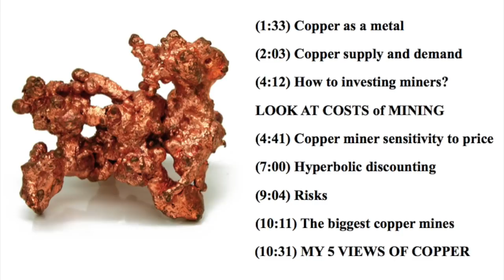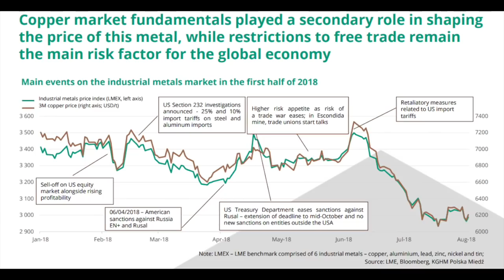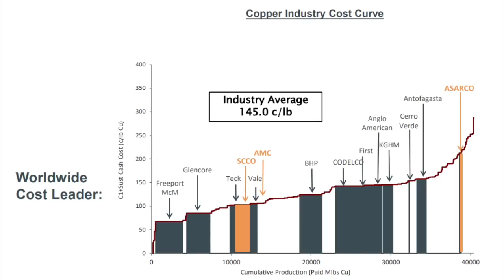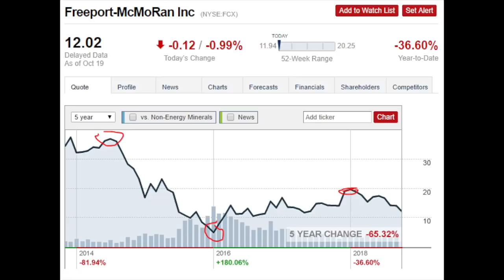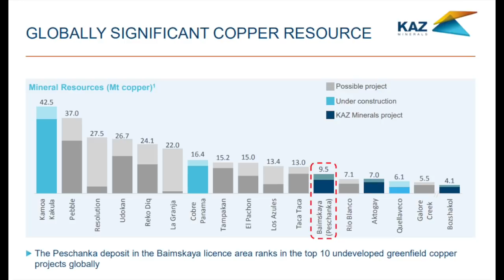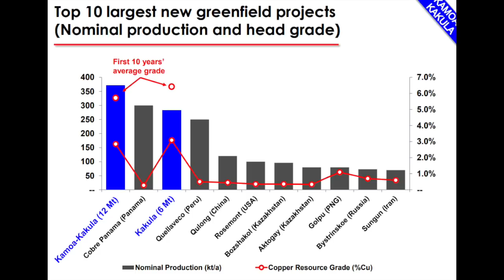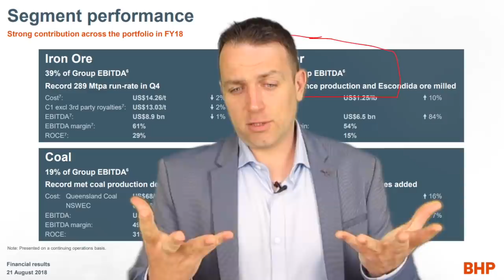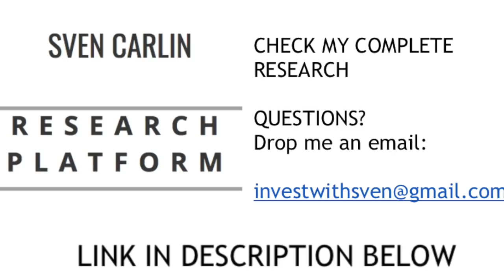HOW TO BUY STOCKS OF COPPER MINING COMPANIES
Copper mining stocks are extremely volatile and probably not for most of the stock market investing population. In this video I describe what to look at when investing in copper miners and copper stocks.

I am also a book author:
Modern Value Investing book: